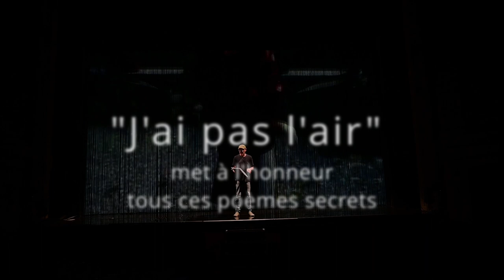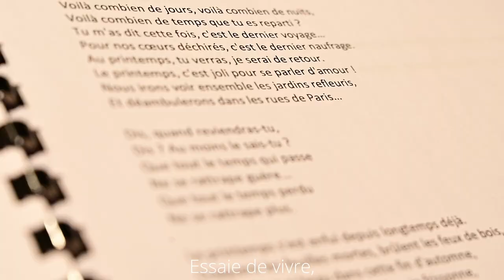J'ai pas l'air, avec Jean-Paul Rouve - Teaser 2022